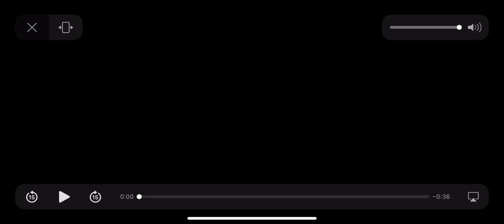Leonardo González 4 three pointers